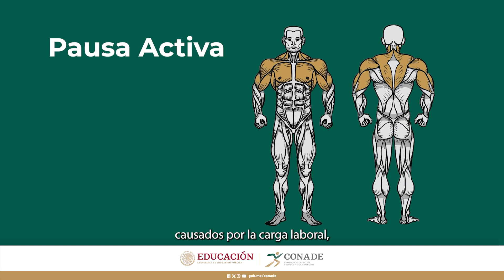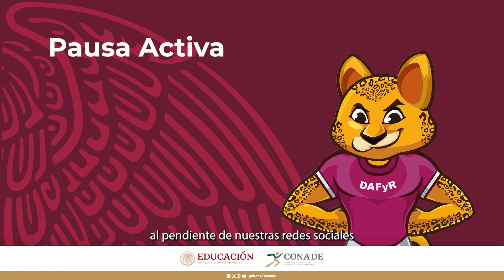ACTIVANDO A MÉXICO CHALLENGE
La inactividad física se considera uno de los factores de riesgo de mortalidad más importantes en México; por ello, te traemos una rutina que mejorará tu salud.